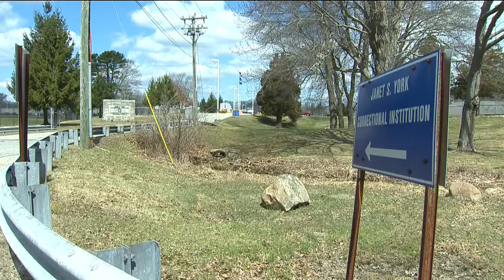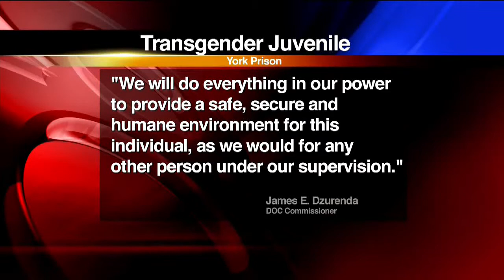Transgender juvenile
Transferred to adult prison